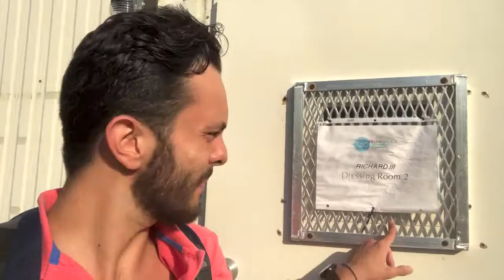FINAL EPISODE #4: Glorious Summer, Backstage at Richard III with Billy Saunders, Jr.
The cast closes Richard III and Billy takes you backstage to see what it looks like behind the stage at Free Shakespeare on the Common. See you next year!